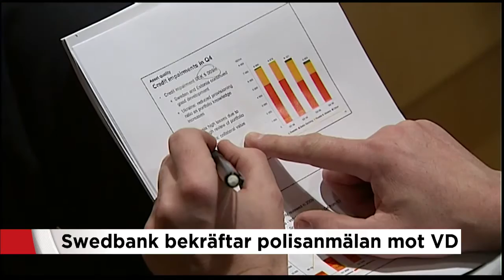Swedbank bekräftar polisanmälan mot sparkad VD - Nyheterna (TV4)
Nyheterna i TV4 från 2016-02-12: Swedbanks sparkade vd Michael Wolf anmäls av banken för finansmarknadsbrott.